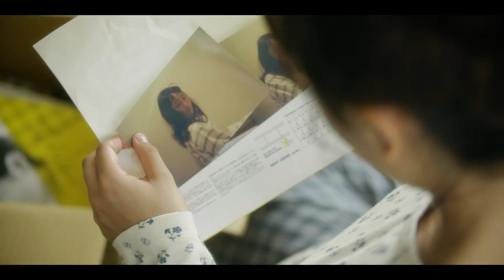爽「Call me」Music Video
爽（sawa）
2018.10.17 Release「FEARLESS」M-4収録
「FEARLESS」（UXCL-173  ¥1,600＋税）
01 _awak
02 Number
03 375-7
05 never last…
06 hymn (なの花薬局 webCMソング)
07 prayer

▶︎全店舗購入者特典：「never last…」Acoustic音源
▷TOWER RECORDS購入特典：未公開ミュージックビデオ収録DVD
▷玉光堂購入特典：オリジナルポスター
▷コーチャンフォー購入特典：オリジナルステッカー

Starring / MIYUU TESHIMA
                YUSEI SASAYAMA

Director / JUN TSUDA
Camera & Colorist / YUSUKE SHIRAKAWA
Stylist / MEI KOMIYAMA
Hair&Make-up / miyu (M-rep by mondo-artist )
Photographer / KENGO KAWATSURA , YUSEI SASAYAMA
Cooperation / TSUKASA URAHAMA , KENICHIRO HIRO
Producer / JUN HIGENO